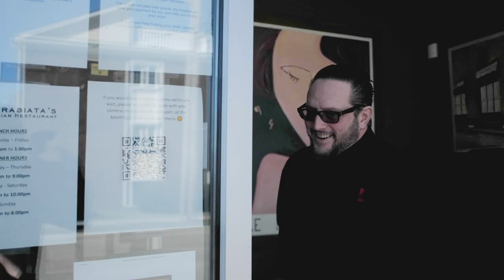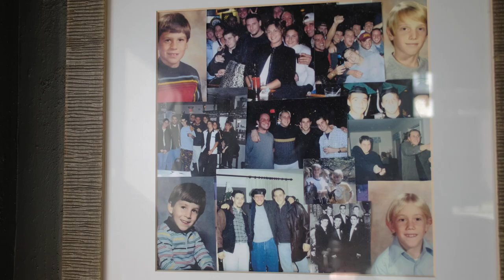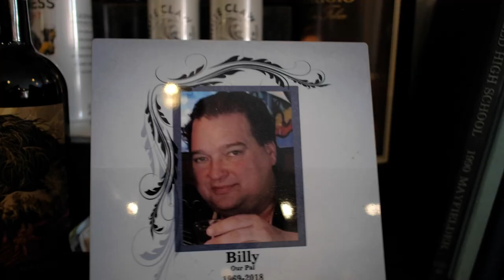Driving with DiCicco March 2021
Driving with DiCicco is a video series with Mayor Anthony DiCicco which highlights special places, events, and exciting news in the City of Mayfield Heights. March 2021 highlights Arrabiata's Italian Restaurant, one of the oldest restaurants in the city, just in time for March Restaurant Appreciation Month.